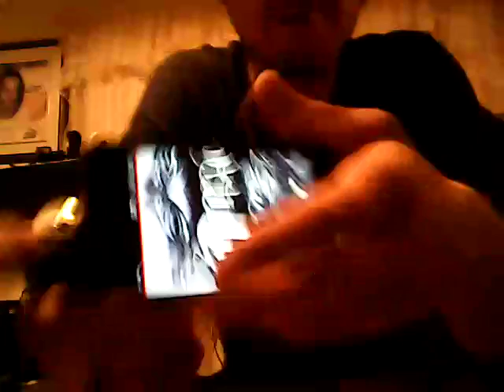Freestyle 2015 (ToMyX)